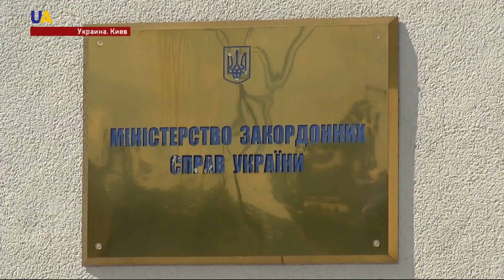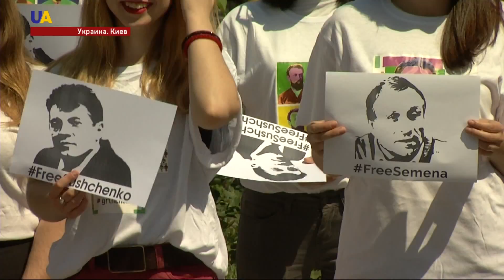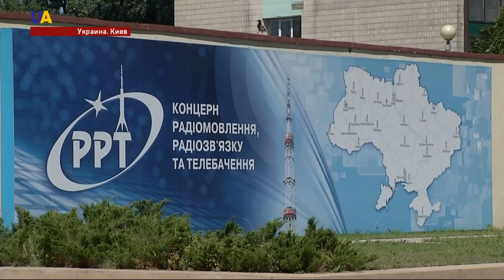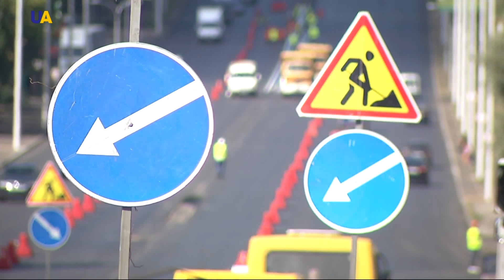Новости 11:00 за 07 июня 2017 года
Смотрите в этом выпуске: Российские наемники усилили огневую активность вдоль всей линии разграничения. МИД Украины выразил протест в связи с незаконной поездкой российской делегации в аннексированный Крым. Освободить Романа Сущенко и Николая Семену требовали студенты и преподаватели одного из киевских университетов. Президент Украины Петр Порошенко сообщил, что подписал закон о квотах украиноязычного контента на телеканалах. Постоянные представители Евросоюза согласовали дополнительные торговые преференции Украине. Дело по иску "Нафтогаза" к "Газпрому" в части поставок топлива завершится в течение трех месяцев. Первый день безвизового режима между Украиной и ЕС Укрзализныця отметит открытием двух новых международных маршрутов. В Британии по делу о терактах на Лондонском мосту в ночь на четвёртое июня задержали 27-летнего жителя столицы.